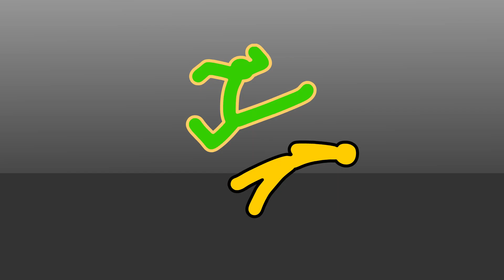discontinued 1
found some discontinued anims, better to show em rather than trash em right?